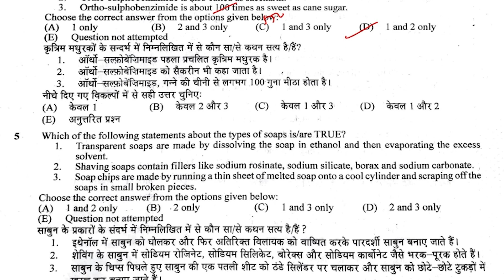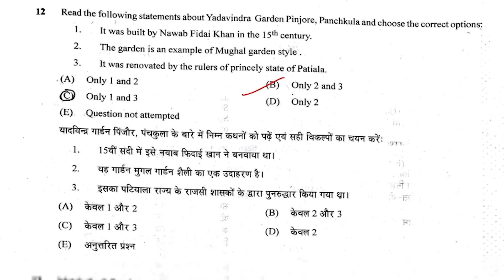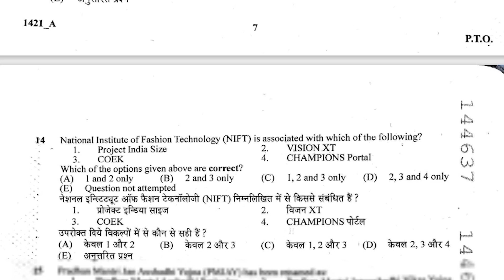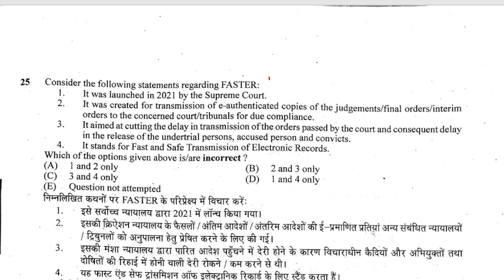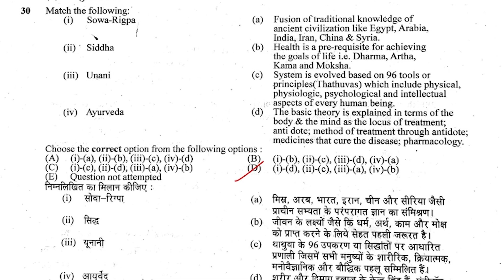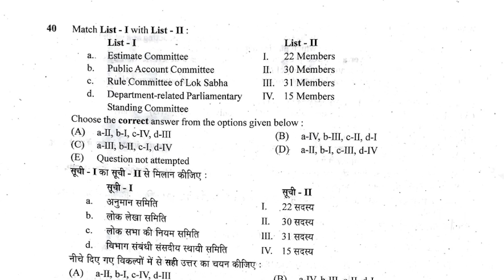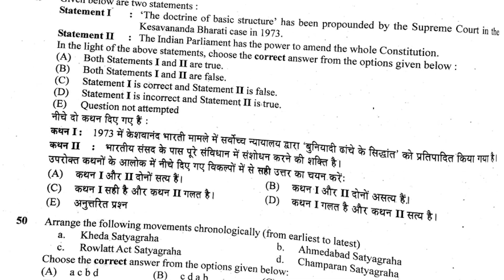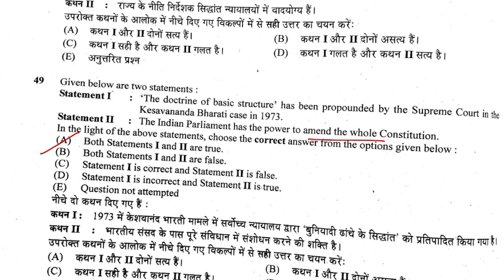HCS 2023 Prelims Answer Key Set - A (1 to 50) | Goyala Classes